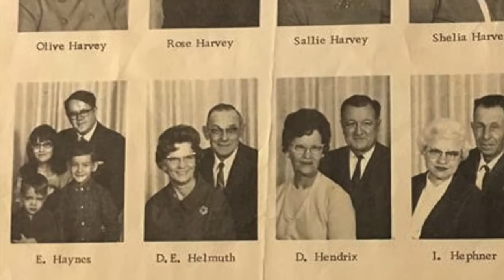Christmas 2016 - Haynes/Irvin/Brook and Extended Families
A photo montage with Christmas songs - a gift for all our family far and wide!